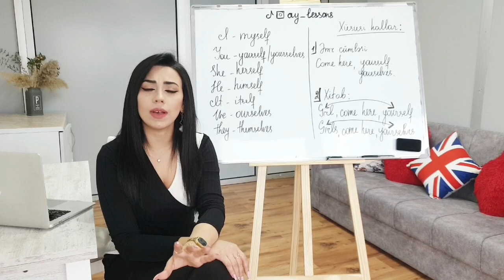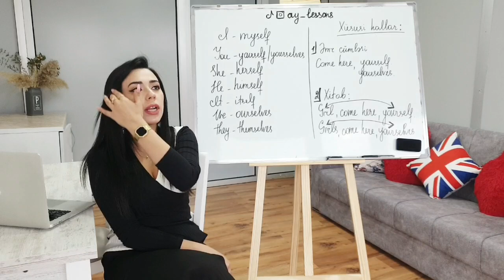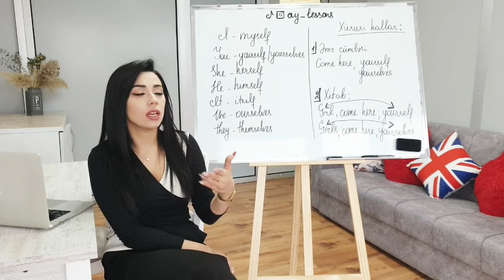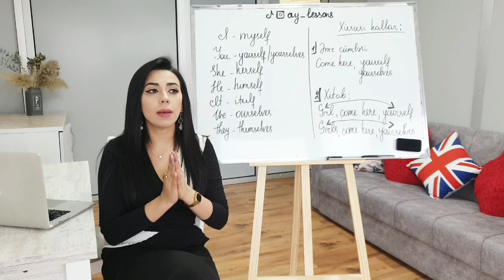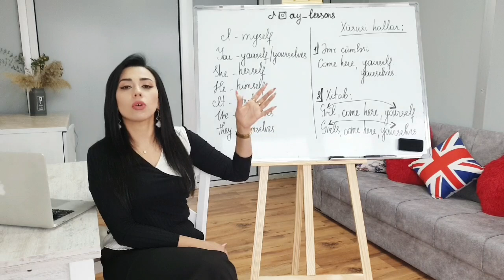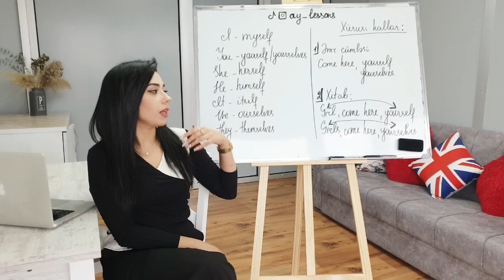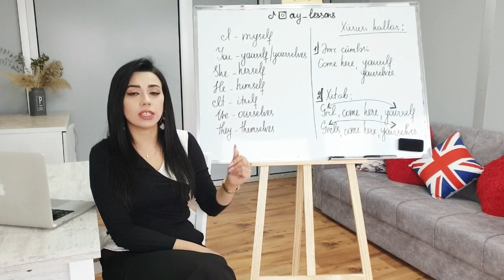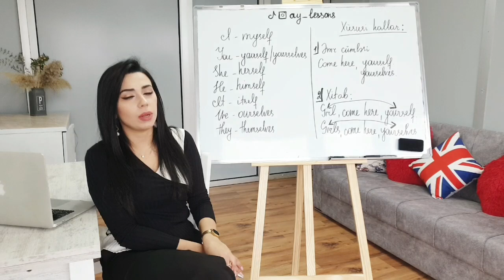İngilis Dili | Qısa Qaydalar - 8 | Aytən Vəliyeva